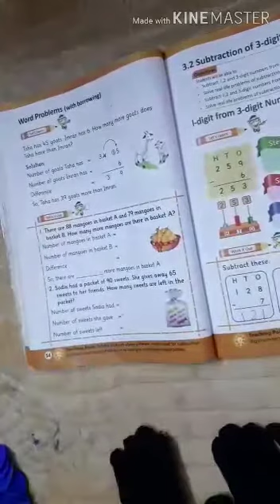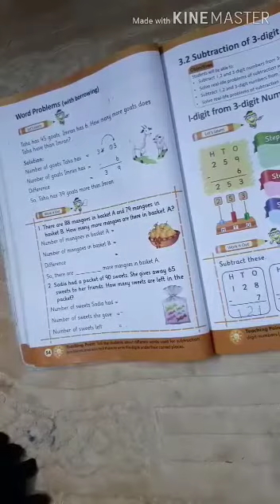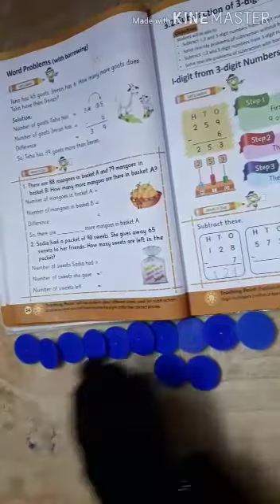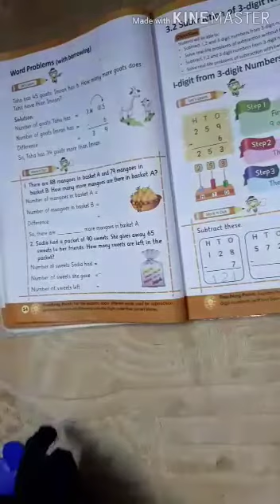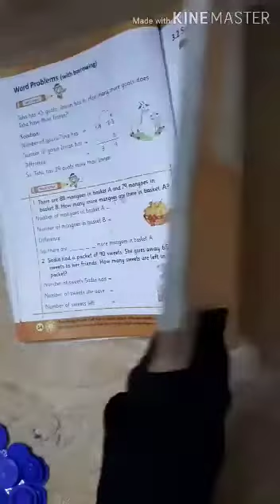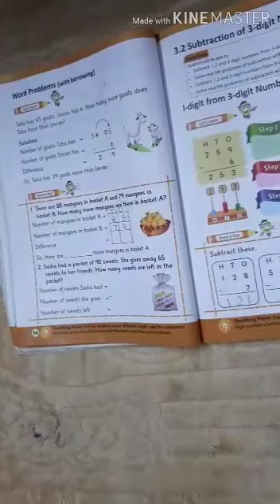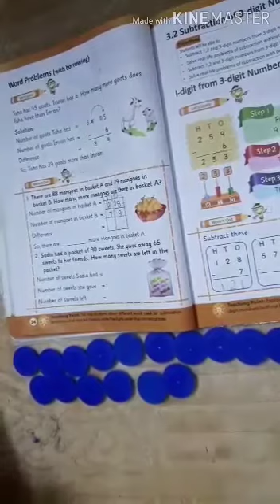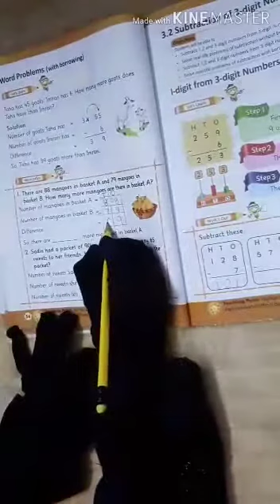Class Maths Subject Maths Clip No 08